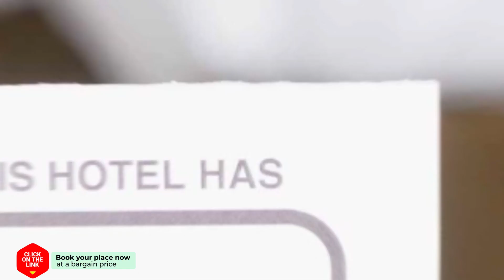Jachthaven Oostmahorn 110S hotel review | Hotels in Anjum | Netherlands Hotels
Jachthaven Oostmahorn 110S hotel video review. Hotels in Anjum, european 3 stars hotels.